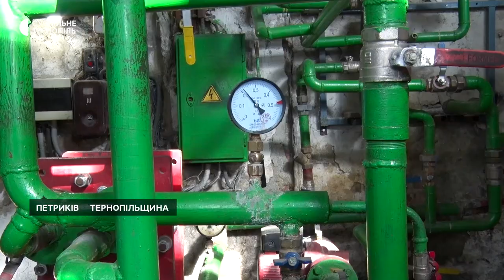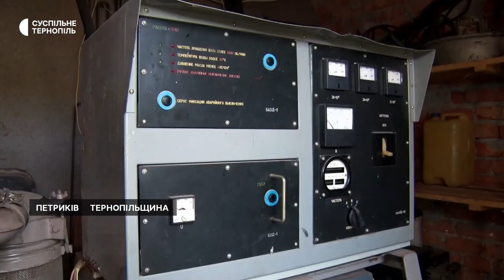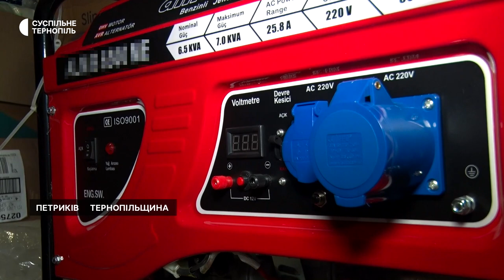На Тернопільщині геріатричний пансіонат готується до опалювального сезону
Обласний геріатричний пансіонат готується до опалювального сезону. Зараз у ньому проживають 185 людей. Про це розповіла завідувачка господарством закладу Стефанія Борсук. За її словами, у випадку відсутності газопостачання опалюватимуть дровами.